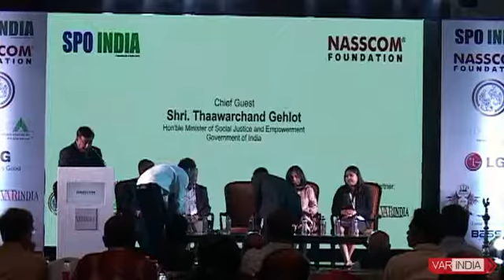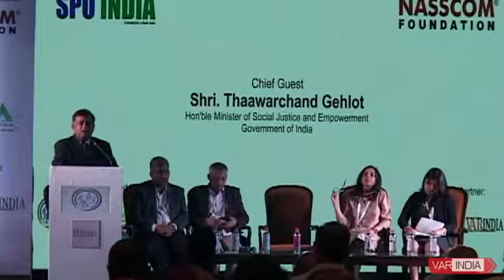Panel Discussion at 15th Star Nite Awards 2016 Morning Session CSR@Disability